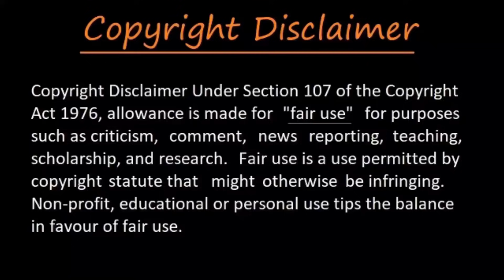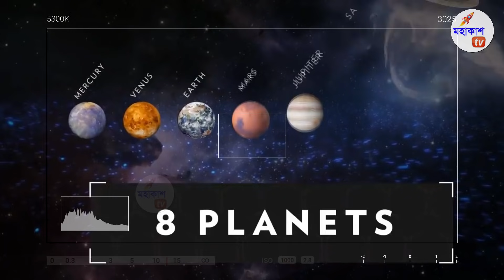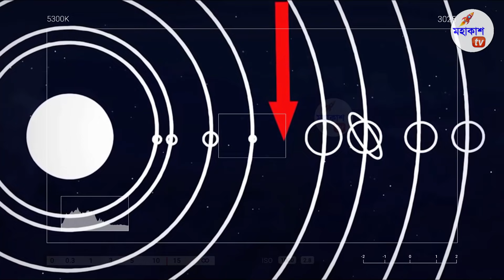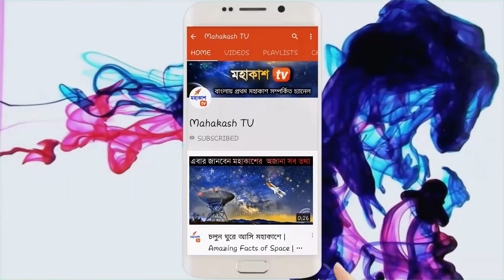সৌর জগতের ১০ টি অজানা তথ্য যেগুলো আপনি জানেন না- Our Solar System: Interesting Facts on Solar System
The Solar System is the gravitationally bound system of the planets and the Sun plus other objects that orbit it, either directly or indirectly. Of the objects that orbit the Sun directly, the largest eight are the planets, with the remainder being smaller objects, such as dwarf planets and small Solar System bodies.
In this video,  we will see our solar system and also we can see about our planets in the solar system.

-what is solar system in Bangla
-solar system's planets in Bangla
-how long planets from the sun
-what is diameter of the sun and planets
-what is the time of rotation and revolution of the planets
-all details of planets in Bangla
-temperature of the plants in Bangla
📢 আমি যে জিনিস গুলো ব্যবহার করি

1. মাইক্রোফোন (1st):
2.  মাইক্রোফোন (2nd):
3.  Power Bank :
4 . My Monitor:
5 .  My Laptop :

6. Buy anything From FLIPKART-